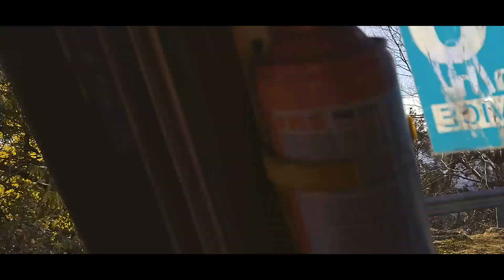Tungnath Temple Winter Trek (Short Video)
This is a short Video of Tungnath (Temple), Recently visit on the month of March(2020). This videos shows the beauty of nature covered with snow.